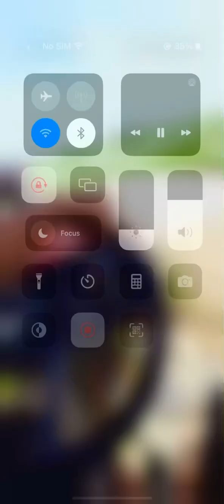21 May 2023